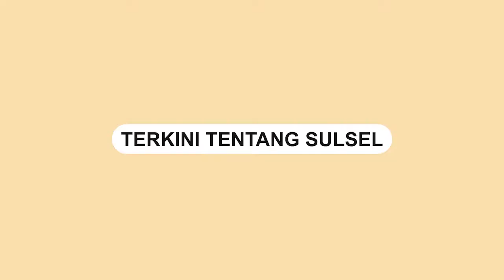Jembatan di Probolinggo Ambruk saat Dilintasi Puluhan Peserta Gerak Jalan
Sebanyak 37 siswa jadi korban insiden putusnya jembatan gantung di Kecamatan Pajarakan, Probolinggu, Jawa Timur.

Insiden tersebut terjadi pada Jumat (9/9/2022).

Para pelajar telah dievakuasi dan dibawa ke puskesmas setempat hingga RSUD Waluyo Jati, Probolinggo.

Peristiwa terjadi saat puluhan pelajar yang melintasi jembatan tersebut pukul 08.15 WIB.

Para pelajar ini tengah melakukan gerak jalan memperingati Hari Olahraga Nasional.
Video terkini dan terbaru..